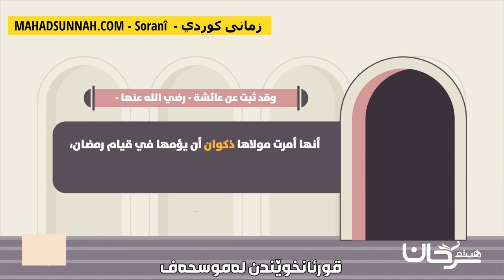لە بیری کردووە ئەوەی ئەنجامی داوە حكم القراءة من المصحف في صلاة التطوع